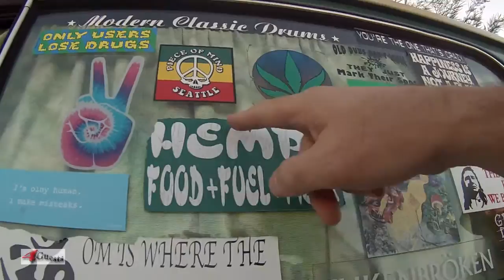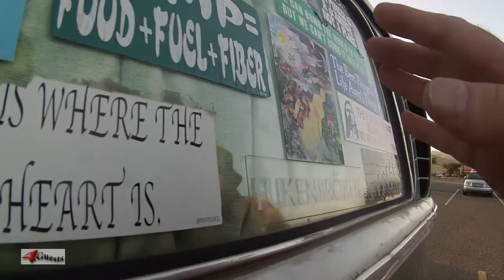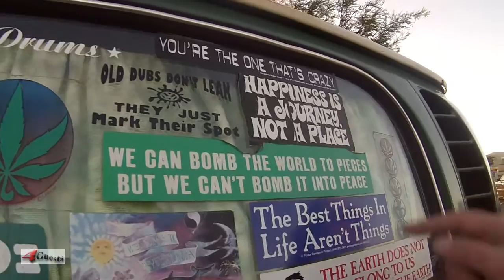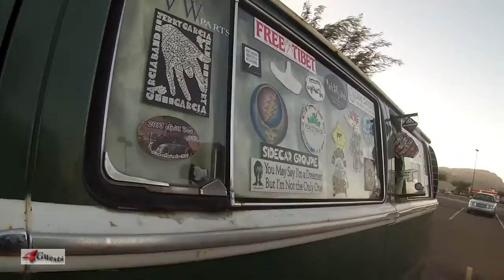Hippie selling Hemp Jewelry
He says the Hemp is grown in Romania (Romanian Hemp).  He makes bracelets, necklaces, anklets, etc from it, dyes it various colors, adds ivory or stones on some.  Price, $5 each.  His hippie van is a 1970 Voltswagen Transporter 2.  He's from the northwest United States and loves to spend winters in Key West, Florida.  Seen here in northern Arizona in late September.  Among his other hippie items for sale and services are tie dye t-shirts, knitted clothing and decor, patchwork repair for clothes, and drum lessons.

This is high definition [HD] video footage for Youtube.

Peace,